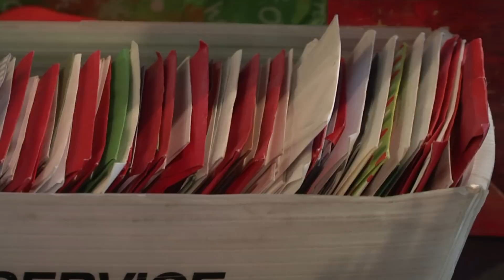Cards For Dusty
20-year-old Dusty Hardee had a stroke at birth that left him with several disabilities. To celebrate Christmas, all he wanted was a few cards in the mail. In response, he got hundreds! Vanessa de la Vina shares his story.